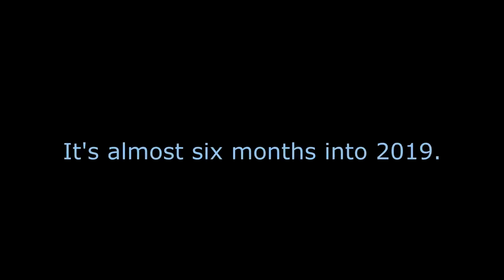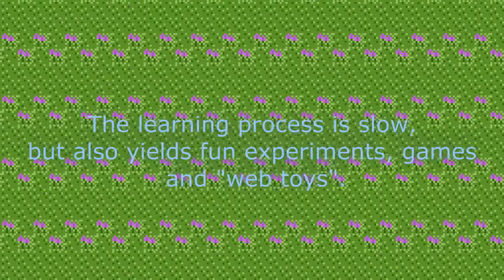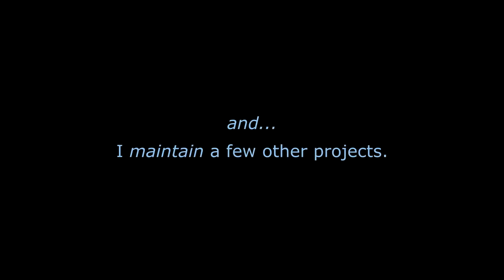Where is the Coding Ethan?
Needless to say, my hiatus is less fashionably late, more working on stuff with little to show for it at the moment without ruining it.
Music is credited at the end of the video.

0:00 - Where am I?
0:13 - Spoiler Free
0:37 - Anchorage
1:21 - HTML5
2:10 - Other Channels
2:35 - Credits